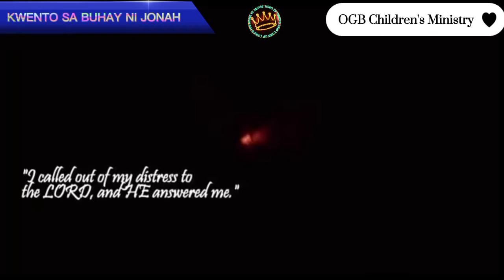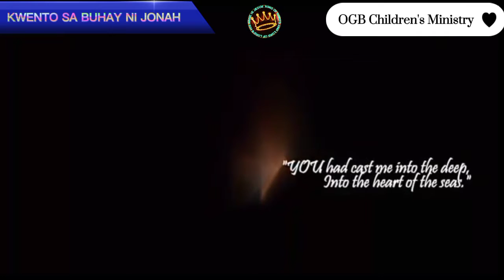Ang aral sa buhay ni Jonah